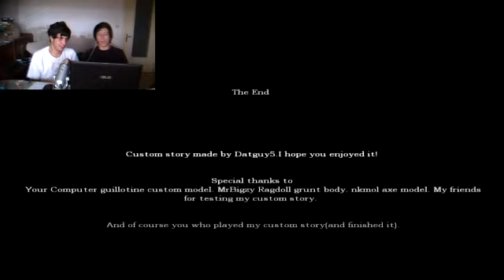We don't like Horror Games - Death Can Wait - Parte 2 - Amnesia Custom Story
10 MI PIACE PER AMNESIA?

Ragazzi questa è la parte continuativa della custom story Death can Wait di Amnesia. Spero che vi piaccia e vi avviso che arriveranno giochi Horror migliori